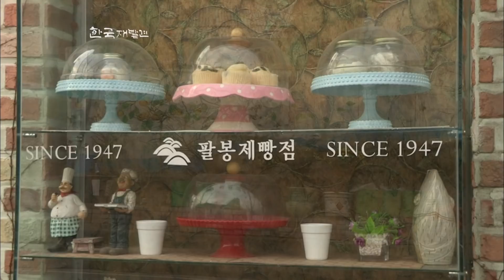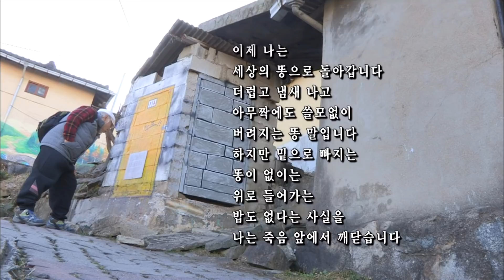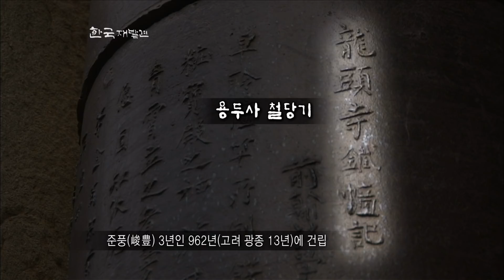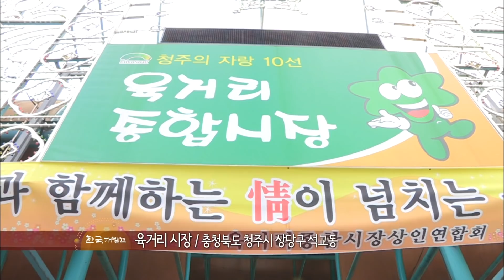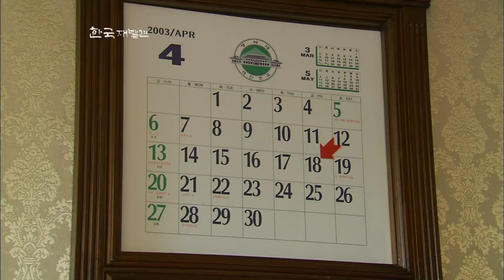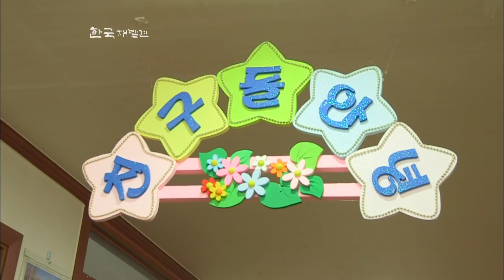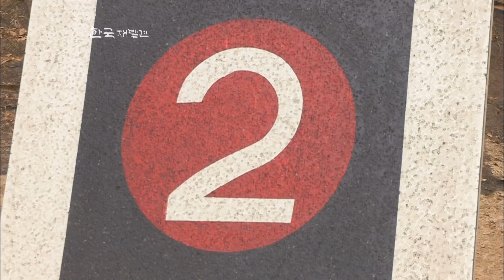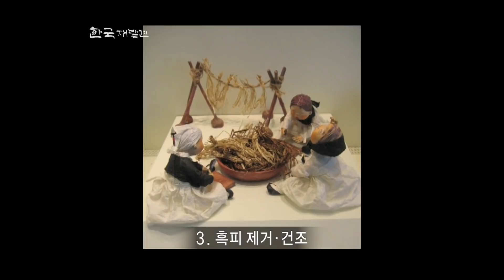[한국 재발견] 🥛초정약수 📖직지 🛶 호수가 나를 이끄네 | 정이 흐르는 맑은 고을, 청주 (KBS 20111224 방송)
한국 재발견 '따뜻한 정이 흐르는 맑은 고을 - 청주'

우리나라에서 유일하게 바다와 접하지 않은 내륙도인 충청북도. 그곳에 천오백년의 역사와 찬란한 문화를 자랑하는 고장, 청주가 있다. 이름부터가 맑은 기운이 가득한 청주에서는 세계 최고의 금속활자 인쇄본인 직지를 비롯해 뛰어난 문화유산과 소박한 사람들의 삶이 조화를 이룬다. 화려하진 않지만 오랜 여운이 남는 순박한 고장, 청주. 살아있는 전통이 춤추고, 아스라한 향수를 느낄 수 있는 그곳에는 맑고 따뜻한 정이 흐른다.

1. 추억 속으로 걸어가다 - 벽화가 예쁜 달동네, 드라마의 배경이 되다
최근 청주의 새로운 관광 명소로 주목받고 있는 곳이 있다. 우암산 자락, 작은 집들이 옹기종기 모여 있는 달동네 수암골이 그곳이다. 제빵왕 김탁구와 영광의 재인 등 여러 드라마의 아름다운 영상이 촬영된 곳이자, 재미있는 벽화로 소문난 곳. 수암골의 골목길에는 옛 향수가 가득하고, 시린 겨울을 맞이한 달동네 주민들에게서는 따뜻하고 정겨운 이야기가 넘쳐난다.

2. 살아있는 박물관 - 용두사지 철당간과 신비의 초정약수
청주시 한 가운데 자리 잡은 국보 제41호 용두사지 철당간에는 예로부터 철을 잘 다뤘던 우리 조상들의 뛰어난 솜씨와 얼이 담겨 있다. 또 청주시를 에워싸고 있는 청원군은 세계 3대 광천수로 유명한 초정약수의 고장이다. 초정약수의 뛰어난 효과는 훈민정음을 연구하다 눈병이 심해진 세종대왕이 이곳으로 행차했던 기록이 있을 정도. 그런데 이 약수는 지금도 마을 사람들의 삶에서 중요한 부분을 차지하고 있는데... 곳곳이 살아있는 박물관과도 같은 유서 깊은 고장, 청주와 청원에서 역사의 숨결을 느껴본다.

3. 세계기록유산 직지의 고장
가난한 집에도 책이 쌓여 있던 나라, 조선. 책의 나라라고 불려온 우리의 민족적 자긍심의 뿌리가 청주에 있다. 세계에서 가장 오래된 금속활자 인쇄본이며, 유네스코 세계기록유산으로 등재된 직지가 탄생한 곳이 바로 청주다. 그런데 왜 청주에서 직지가 만들어졌을까? 자랑스러운 우리의 유산 직지의 가치와 의미를 되새겨보고, 1200도 뜨거운 쇳물을 다루며 복원작업에 매진 중인 금속활자 장인을 만나본다.

4. 호수의 노래 - 대통령의 별장 청남대와 순박한 산골 오지마을
한반도 내륙 깊숙한 곳에 숨겨진 보물처럼 자리 잡은 아름다운 호수, 대청호. 우리나라에서 세 번째로 큰 이 호수는 첩첩이 이어진 산줄기들에 둘러싸여 독특한 풍광을 낳았다. 잔잔한 호숫가에 있는 명소, 대통령의 공식별장이었던 청남대에서부터 맑은 물길 끝에 위치한 오지 벌랏한지마을까지, 대청호에 깃든 다양한 삶의 노래에 귀 기울여 본다.

5. 그래도 삶은 계속 된다
청주 지역의 청정한 자연은 그곳에 살고 있는 사람들의 삶에도 영향을 미쳤다. 화려하게 주목받지 않아도 자신의 일을 하며 묵묵히 제자리를 지키는 사람들이 있다. 전통 화살인 죽시를 만드는 궁시장 양태현씨도 그 중의 한 사람이다. 영화 최종병기 활 과 사극에 나오는 화살을 도맡아 제작하는 장인이면서도 항상 수련하듯 정성을 다한다는 그를 비롯해 국궁을 사랑하는 사람들, 그리고 중부권 최대의 재래 시장인 육거리시장의 상인 등 지금 청주를 지키며 살아가는 사람들의 생생한 삶의 현장을 들여다본다.